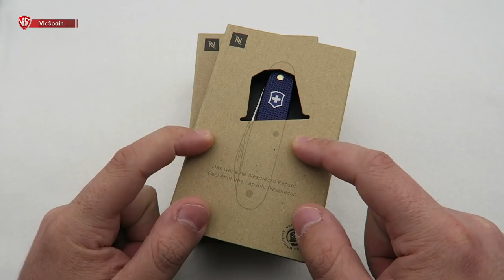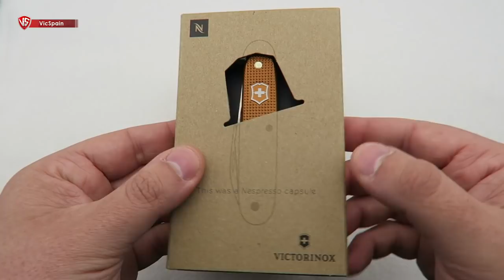NEW VICTORINOX PIONEER NESPRESSO INDIA 2019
➜ Victorinox Pioneer Nespresso India 2019
➜ Navaja Victorinox Nespresso - Nespresso Knife
➜ Pioneer Nespresso 2019
➜ 0.8200.NES4